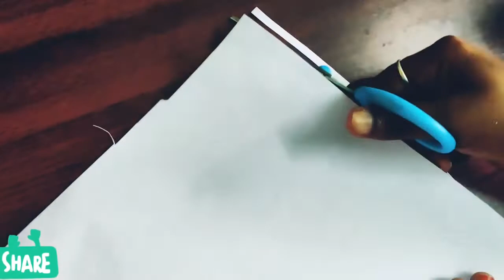3 Beautiful DIY Rakhi Under Rs.10/- | Handmade Rakhi at Home | DIY Silk Thread Rakhi Making